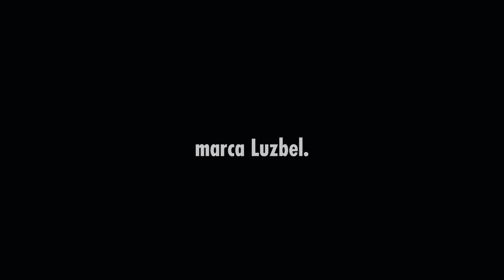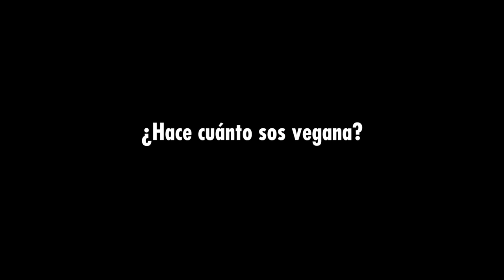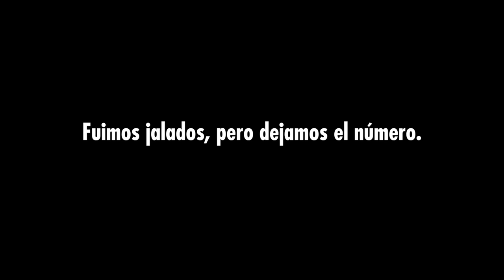Mi cita con una Supermodelo en Nueva York